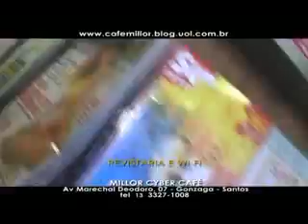Programa 133 . Pt 03 . Florense Santos (Visarq, Wagner de Matos)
Vinícius Vaz, da Visarq, mostra sua participação no Projeto Vitrine e fala sobre sua parceria com a Florense. Logo depois, Wagner de Matos, expert em bambu, fala sobre sua participação no terraço do projeto e também sobre sustentabilidade.